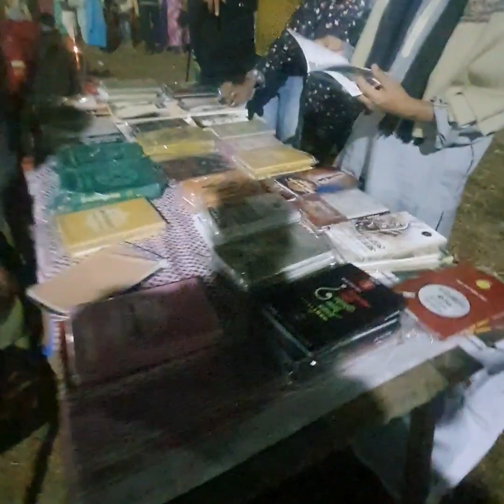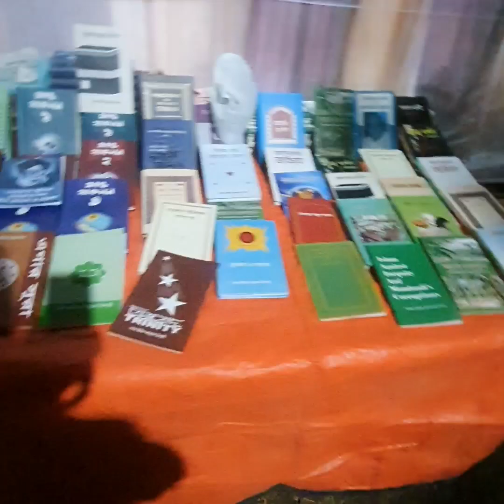নারী-পুরুষ একসাথে মাজারে চলছে গাঁজা সেবন, যা দেখে হতবাক জাতি!